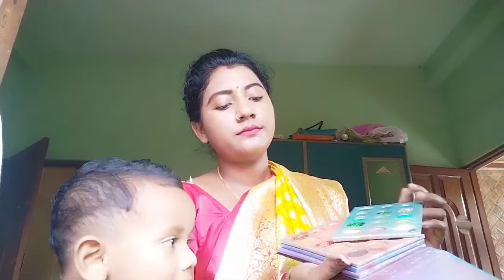আজ আগমনী লুক সেজেছি। aagomoni look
aagomoni look#durga puja#rinar prithibi#indian aagomi look